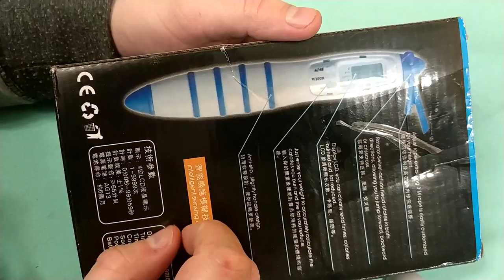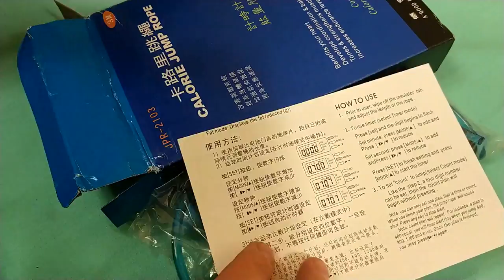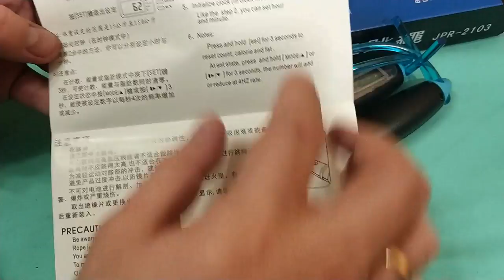Электронная скакалка с Ali. ZTD#356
. 🔥 В этом видео мы посмотрим на электронную скакалку, которую покупал для возможности заниматься зарядкой в пятиминутные перерывы, в домашних условиях.

★ Покупал у этого продавца за $10.89 , но на момент публикации видео, все распроданы

★ Подобные скакалки разные цвета и модели интересные (Есть даже от Li-Ning)